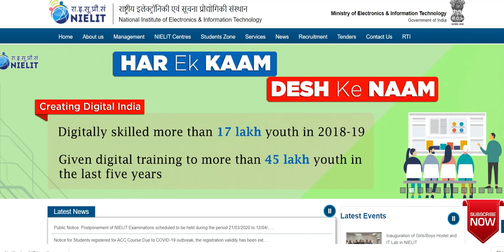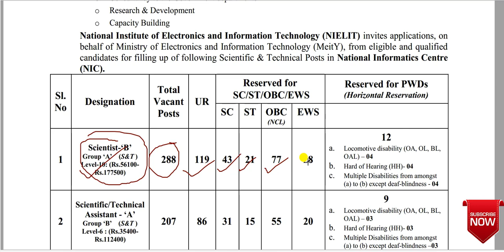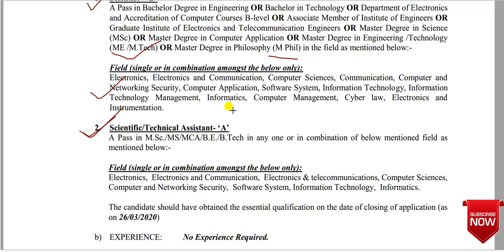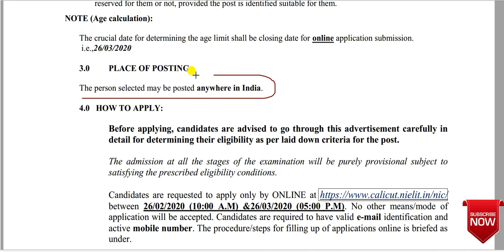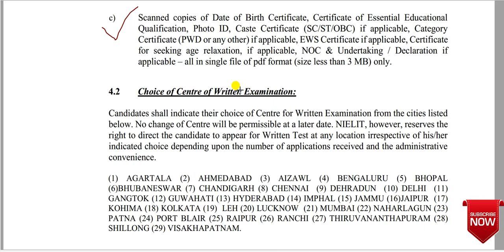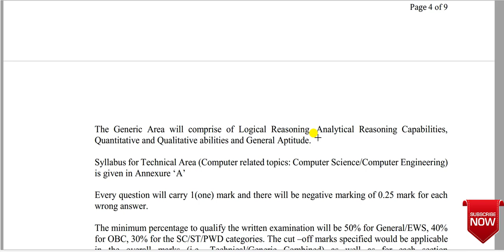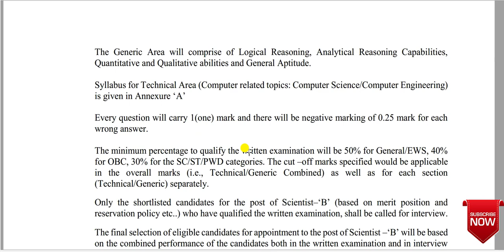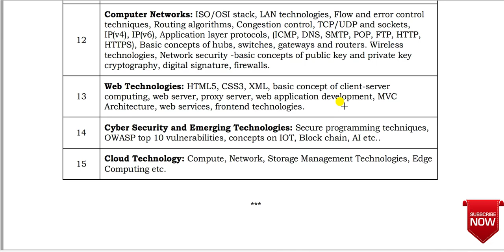NIELIT Recruitment 2020 |Scientist B |Scientific/Technica|NIC Latest Job Notification 2020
Hi
RECRUITMENT For Scientist – ‘B’ and Scientific/Technical Assistant – ‘A’
Vacancies to be filled up on direct recruitment basis
Detailed Advertisement(Advt No: NIELIT/NIC/2020/1 )
National Informatics Centre (NIC) was established in 1976, and has since emerged as a “prime builder” of e-Government / e-Governance applications up to the grassroots level as well as a promoter of digital opportunities for sustainable development. NIC has been instrumental in steering e-Government/e-Governance applications in government ministries/departments at the Centre, States and Districts, facilitating improvement in government services, wider transparency, promoting decentralized planning and management, resulting in better efficiency and accountability to the people of India. “Informatics-led-development” programme of the government has been spearheaded by NIC to derive competitive advantage by implementing ICT applications in social & public administration. The following major activities are being undertaken:
-Setting up of ICT Infrastructure
- Implementation of National and State Level e-Governance Projects/Products
- Consultancy to the Government departments
-Research & Development
-Capacity Building
nielit vacancy calicut
new recruitment 2020
new recruitment 2020 nic
nielit selection process in hindi
nielit recruitment scientist b
nic vacancies 2020 assistant